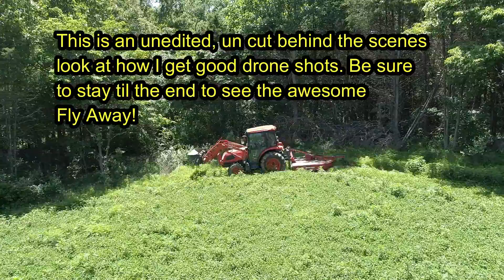Raw Drone footage; Bush Hogging clover plot and Great drone FLY AWAY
Here is an HD RAW drone clip, including audio from a recent projects of bush hogging one of my clover plots. Some people have said that they enjoy some 'behind the scenes' or RAW videos. Watch the Kioti NX6010 and Bush hog BH26 in action from the Drone's eye view. I use a phantom 4 pro drone. While I do use the active track mode often, this clip was mostly manual flying. Kapper Outdoors, Living the dream, one acre at a time.